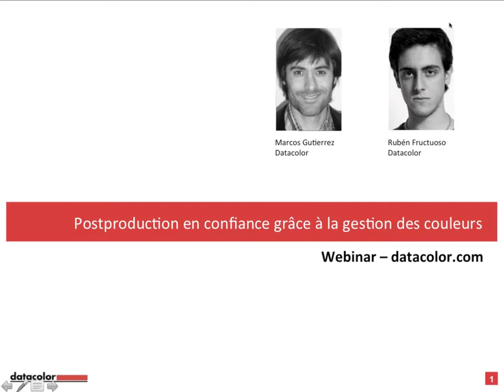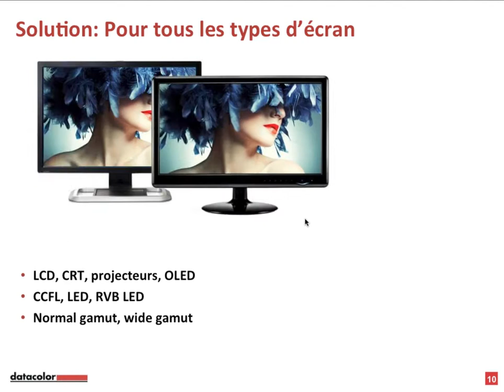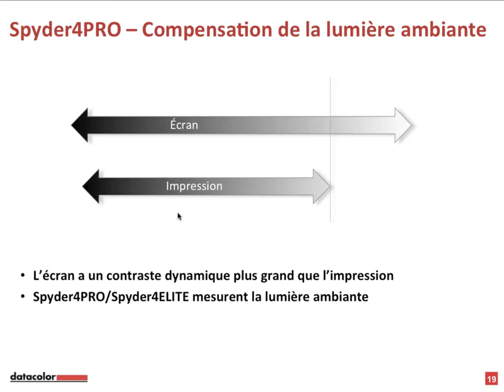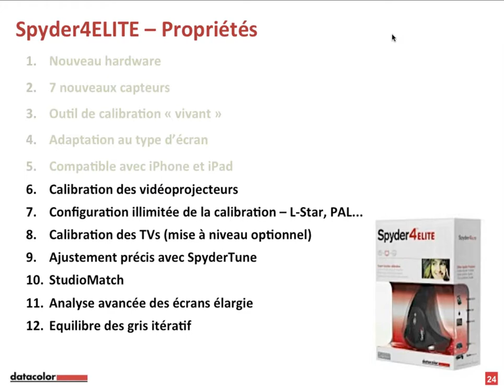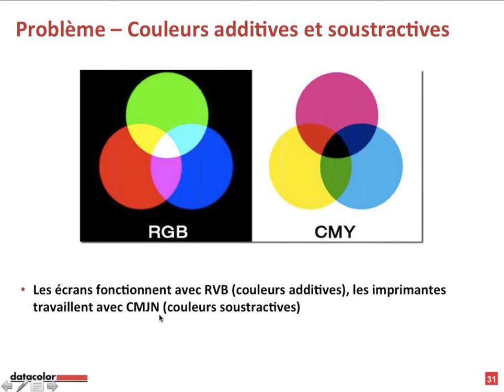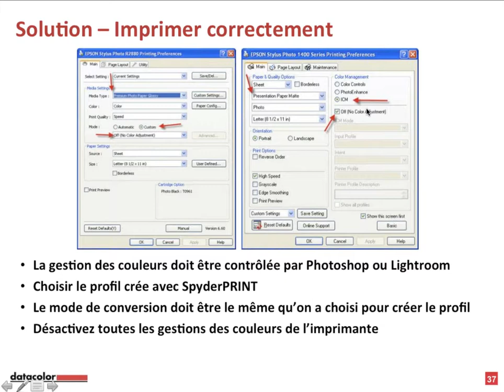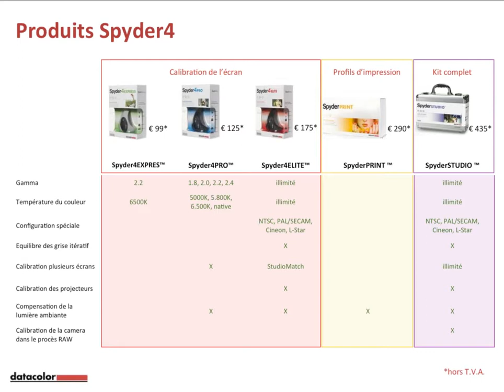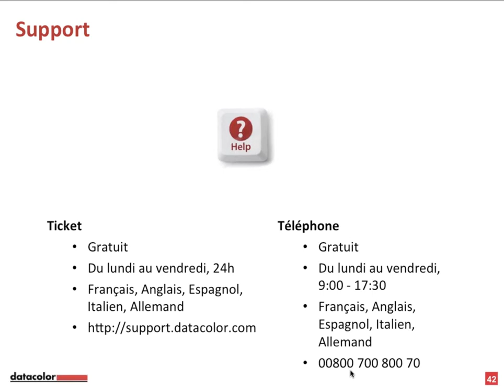Webinaire Datacolor: Postproduction en confiance grâce à la gestion des couleurs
Ne vous êtes-vous jamais demandé pourquoi il fallait calibrer son écran et comment le caliber son écran afin d'obtenir des couleurs fidèles? Ou pourquoi il est indispensable de travailler avec des profils ICC pour obtenir de superbes impressions?
Deux experts des produits Spyder et membres de l'équipe Datacolor vont vous expliquer comment facilement solutionner les problèmes rencontrés en photographie numérique. Ils vous expliqueront la postproduction et comment intégrer la gestion des couleurs dans son flux de travail.